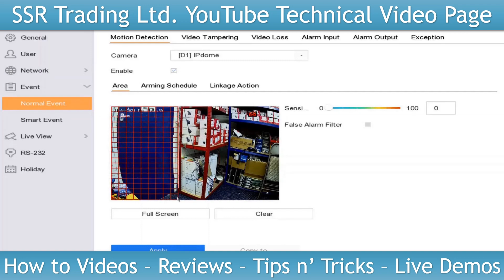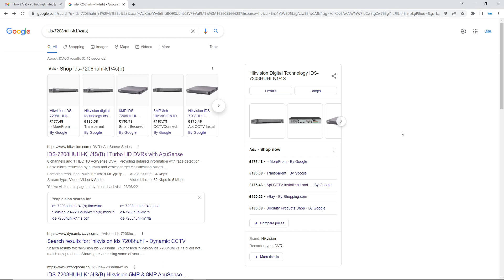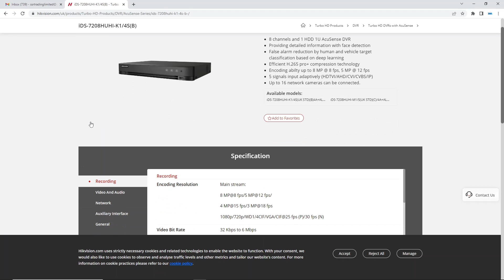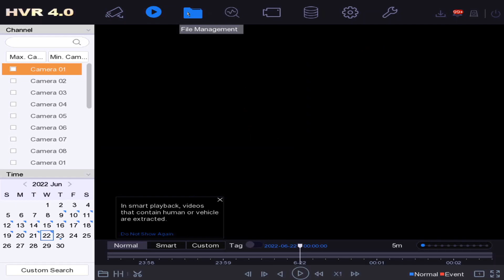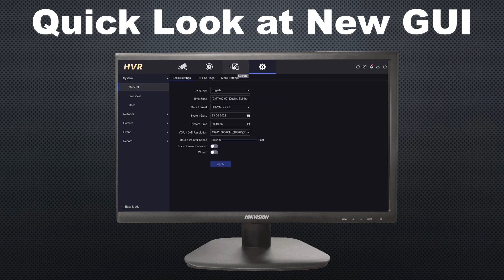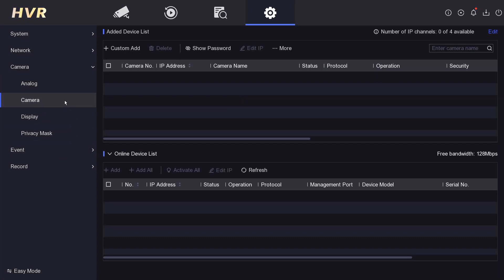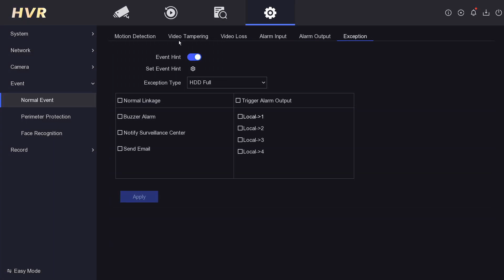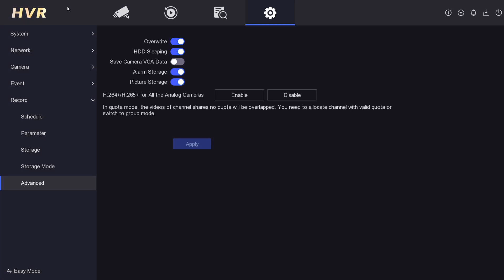New Firmware Update for Hikvision DVR GUI 5.0 Menu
*** If you upgrade your DVR, you won't be able to go back; do so at your own risk. The new firmware update may affect the motion and face detection features, and the new GUI lacks the Dropbox cloud recoding option. ***

Introduction - 00:00
Coming up - 00:22
Download & apply latest firmware to USB - 01:58
Quick look at new menu 5.0 - 04:12

Hikvision DVR used in video: iDS-7208HUHI-K1/4S(B)

SSR Trading Ltd., a reputable UK-based supplier of CCTV security surveillance systems founded in 2010, is a licenced Hikvision Sub-distributor distributing to installers and the trade. Modern residential and business security products are available in a broad variety from us.

We have amiable and well trained sales account managers who give our customers precise, accurate, and useful information at the moment of sale or during technical after-sales assistance. Please feel free to get in touch with us if you have any questions, and installers and electricians are encouraged to join up for a trade account by clicking the link below.

47-49 Park Royal Road
London
NW10 7LQ
United Kingdom

SSR Trading Ltd. Is an authorised Hikvision Sub-Distributor and security wholesaler supplier and trade specialist. We are based in London NW10 and supply to local trade and deliver to the whole of the UK. Hikvision, Dahua, AJAX, OYN-X, HiLook, WD Purple, Seagate Skyhawk, Texecom, & Haydon are just some of the brands we use and supply. We work with CCTV IP and Analogue systems, IP Video Intercom & wired and wireless alarm systems and we are always making sure we have the latest well tested produces and on the cutting edge of the latest technology.